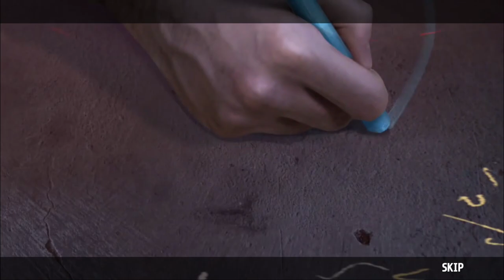Paranormal Files: Silent Willow Gameplay Video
Elephant Games invites you on the latest chilling investigation in the Paranormal Files series!

Solving the mystery of your missing colleague and the magical shop he disappeared from finally seems within your grasp, but key evidence to crack this case remains to be found. Your only hope lies at the Silent Willow Mental Hospital, where an old ally needs your help. But you quickly find more than you bargained for when a dark shadow entity appears to keep both you and your case buried for good! Can you uncover their sinister origins and unravel their plans, or will this case prove too much for even the renowned Paranormal Files Agency to take on? Find out in this riveting Hidden-Object Puzzle adventure!

Available Now